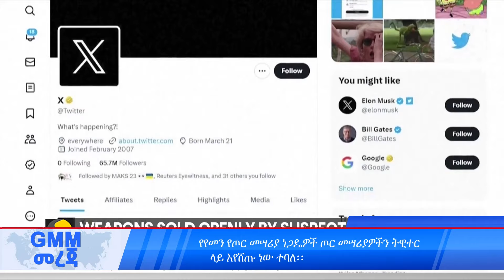GMM TV : NEWS AUG 23# የአዲስ አበባ የሃይማኖት ተቋማት ጉባኤ አመራሮችን ጨምሮ ከፍተኛ የመንግስት የስራ ሃላፊዎች በአይሲቲ ፓርክ ችግኝ ተከሉ።